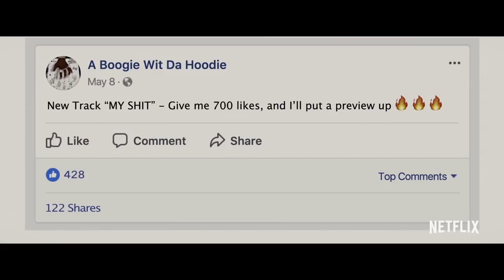Rapture Season 1 Trailer | 'A Boogie Wit Da Hoodie' | Rotten Tomatoes TV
Check out the new Rapture Season 1 Trailer starring A Boogie Wit Da Hoodie!

US Air Date: March 30, 2018
Starring: 2 Chainz, Nas, T.I.
Network: Netflix
Synopsis: From Mass Appeal, Rapture stares directly into the bright light that hip hop culture shines on the world and doesn't blink. Throughout 8 episodes and featuring a diverse swath of artists -- Nas and Dave East, T.I., Rapsody, Logic, G-Eazy, A Boogie wit da Hoodie, 2 Chainz and Just Blaze -- Rapture dives into the artists' lives with their families and friends, to sitting front row in the studio and grinding on tour, to experiencing the ecstatic power of moving the crowd.